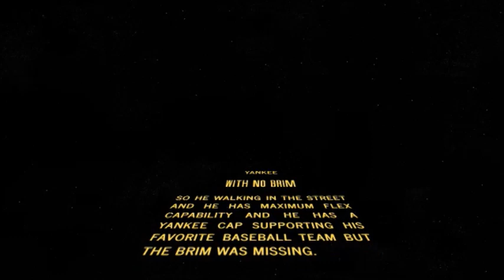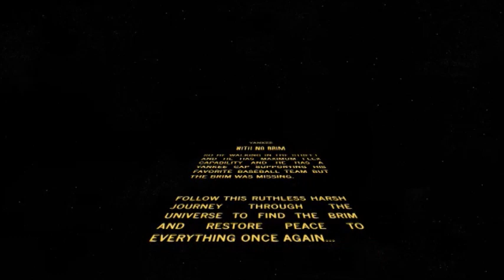i cant stop laughing